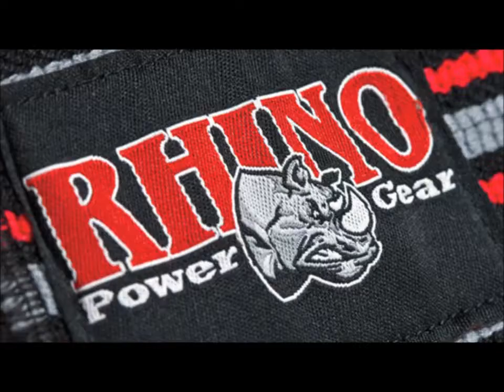Testing out New Iron Wolfe Bench Bar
Bench Day at the Mecca